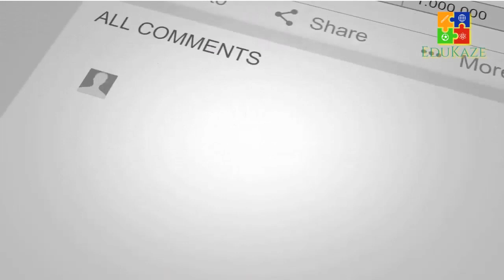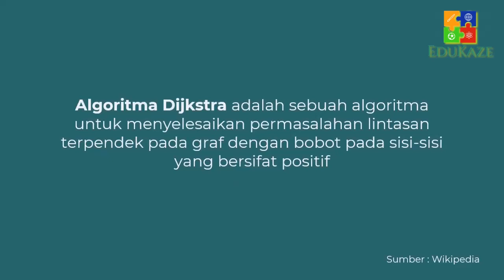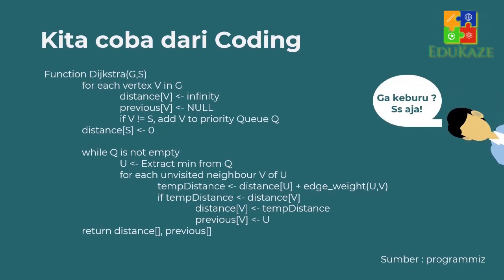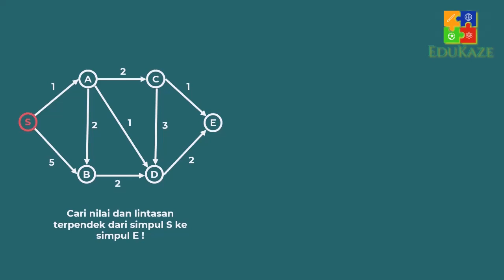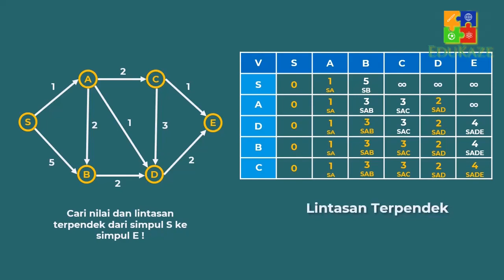Desain Algoritma Greedy : Pemilihan Rute Terpendek (Dijkstra)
Implementasi algoritma greedy pada persoalan penentuan lintasasn terpendek. Metode ini ditemukan oleh Dijkstra, seorang  ilmuwan di Belanda.